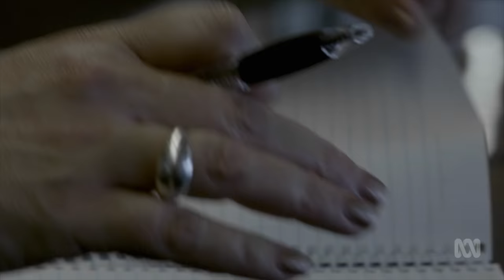Conviction: Surveillance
Conviction is an intense and riveting study of what it takes to solve a high-profile and emotionally-charged murder, told through the eyes of the homicide detectives who brought Jill Meagher's killer to justice.